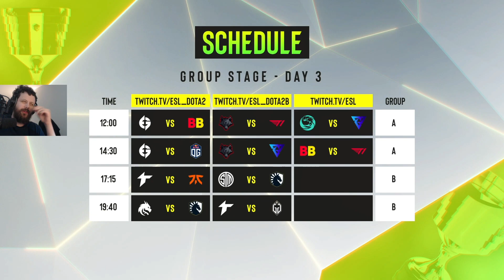Sumail shares his Most Memorable Game of his dota career